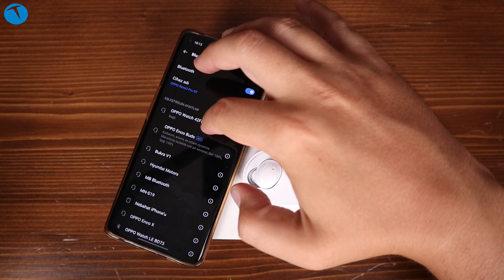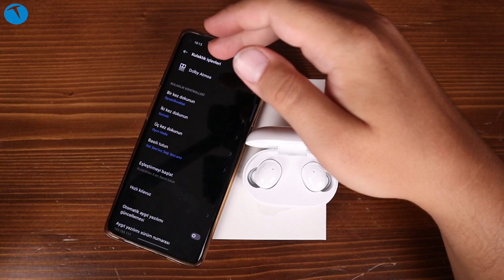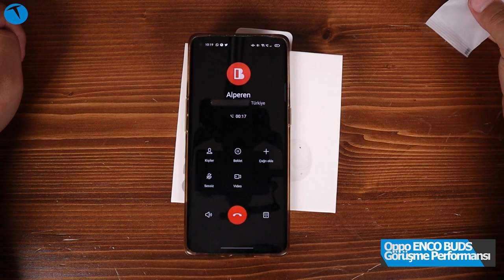Uygun fiyata üst seviye performans! Oppo Enco Buds incelemesi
Her geçen gün ürün yelpazesini biraz daha genişleten Oppo'nun yeni kablosuz kulaklığı Enco Buds'ı mercek altına aldık.

Bilindiği üzere Oppo uzun bir süredir ülkemizde kurumsal olarak hizmet veriyor. Hali hazırda akıllı telefonlardan, akıllı saatlere, akıllı bilekliklerden, kablosuz kulaklıklara kadar geniş bir ürün yelpazesi olan Oppo yakında tablet ve PC sektörüne de adım atabilir.

Çinli üreticinin şu sıralar ön planda tuttuğu pazar ise kablosuz kulaklıklar diyebiliriz. Gün geçtikçe bu sektördeki ürün yelpazesine yenilerini ekleyen Oppo, son olarak Enco Buds'ı satışa sundu.

Oppo Enco Buds genel özellikleri itibariyle giriş segmentine hitap eden bir kulaklık. Yani öyle üst level özelliklere sahip değil. Fakat sunduğu özellikler dahilinde fiyat performans tarafında önemli bir artı sunduğu söylenebilir.

Eğer düşük fiyata, ses kalitesi yüksek bir kulaklık arıyorsanız, Oppo Enco Buds aradığınız ürün olabilir.  Yine de kulaklık hakkında kafanıza takılan herhangi bir soru olursa bizlerle yorum kısmında paylaşabilirsiniz.

00:00 Giriş
01:21 Oppo Enco Buds tasarımı
03:34 Oppo Enco Buds teknik donanımı
06:33 Oppo Enco Buds alınır mı?